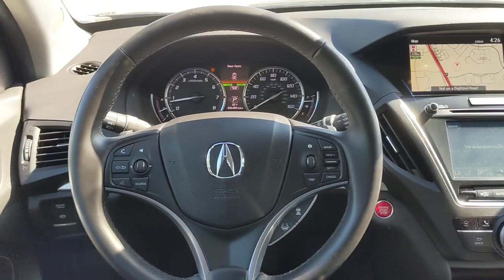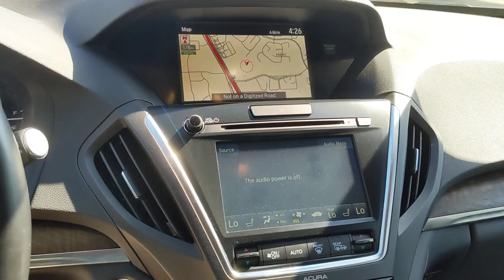2020 Acura MDX San Antonio, Austin, Houston, Dallas, Boerne, TX A23321A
2020 Acura MDX

Gunn Acura
11911 IH 10 W

Call Gunn Acura at to see this vehicle and have a great experience today!Adaptive Cruise Control, Alloy Wheels, Audio Package, Backup Camera, Blind Spot Monitoring, Bluetooth, CarPlay, Heated Seats, Leather Seats, Multi Zone Climate Control, Navigation System, Parking Sensors, Remote Start, Sunroof/Moonroof, Third Row Seating.CARFAX One-Owner. Clean CARFAX.Gunmetal Metallic 2020 Acura MDX Technology 9-Speed Automatic FWD 3.5L V6 SOHC i-VTEC 24V Technology